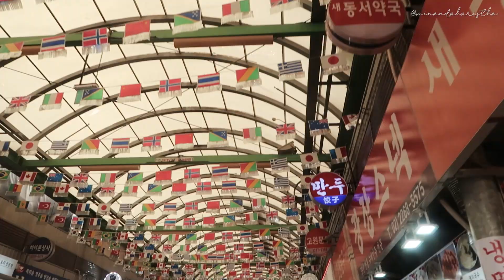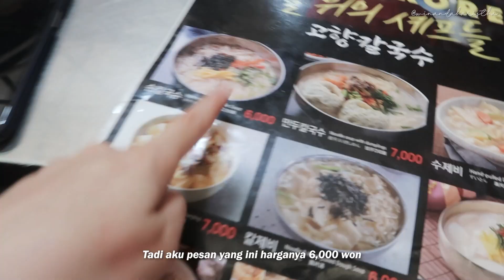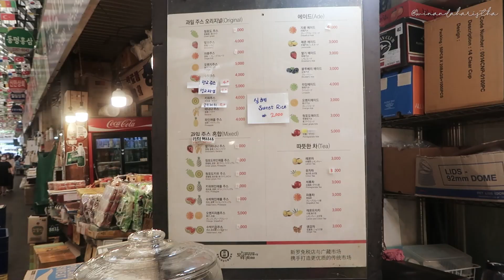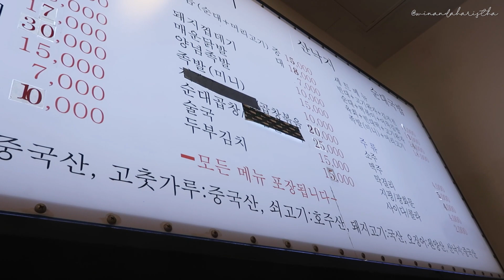KOREA VLOG🇰🇷: GWANGJANG MARKET, COBAIN DAGING MENTAH!!🍜🐙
About me:
Hi guys kenalin aku Nanda. Sekarang aku berdomisili di Korea Selatan. Jadi konten-konten aku bakal seputar tinggal di Korea selatan ataupun per-Kpop-an. Aku bakal update video baru setiap minggunya yah. Aku masih berusaha untuk konsisten hehe. Kalau kalian penasaran konten-konten apa aja yang bakal aku upload, jangan lupa disubscribe dan like yaah. Terimakash..

FOLLOW IG: @winandaharistha
Cek video aku yang lain juga ya👇🏻